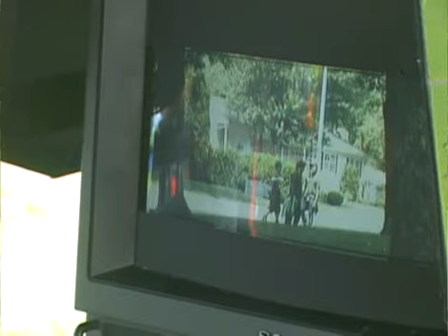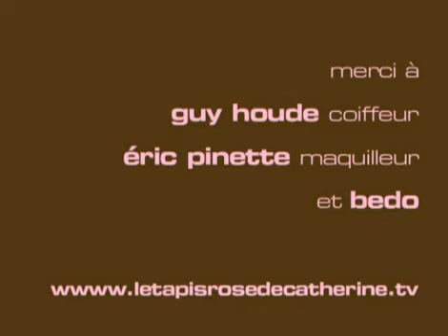Les grandes chaleurs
Cet été LetapisrosedeCatherine.tv a visité quelques plateaux de tournage comme celui du film Les grandes chaleurs, premier film réalisé par Sophie Lorain. Voyez les balbutiements dune idylle entre une femme de 50 ans et un jeune homme de 20 ans.